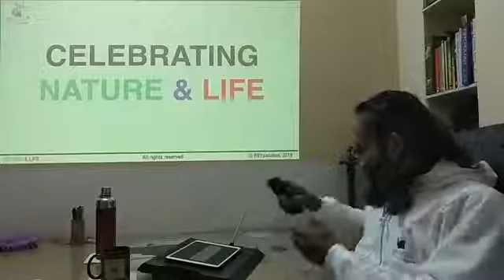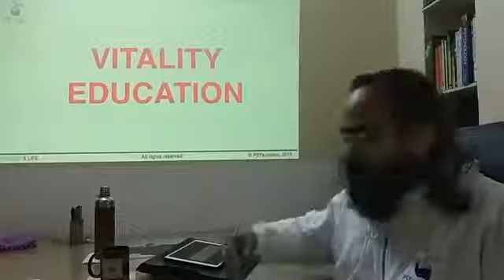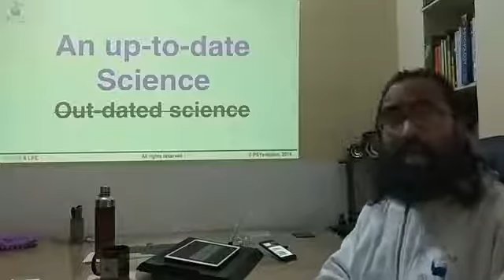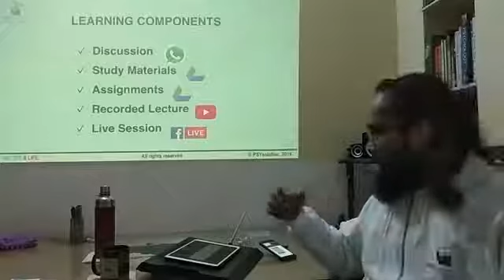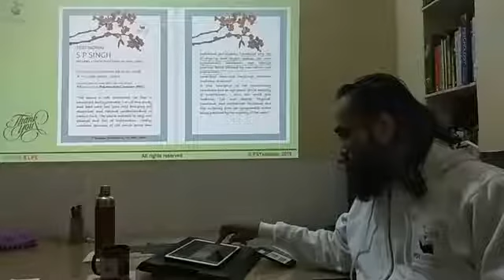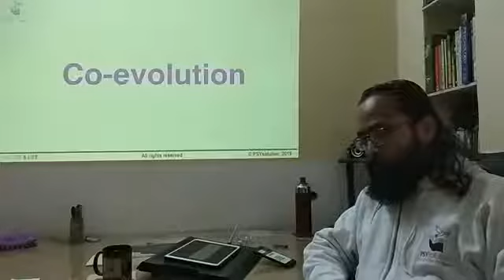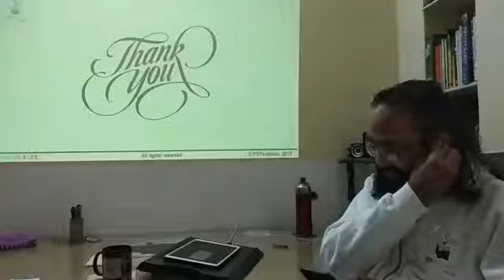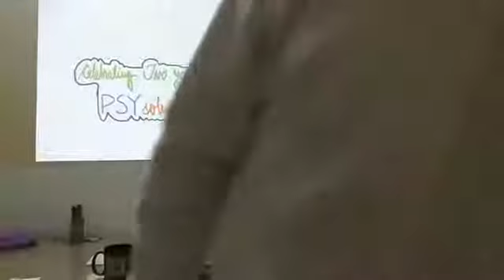LIVE ONLINE SESSION: 06.01.19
Celebrating completion of two years of active business of PSYsolution.